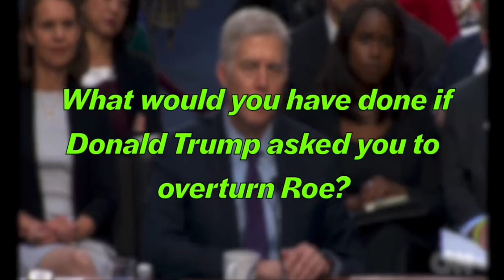supremecourt kavanaugh gorsuch alito clarencethomas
📒 Show Notes  📒